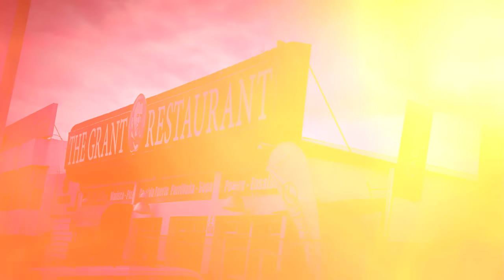FESTEJANDO EL DÍA DEL PADRE (Por primera vez) | John Valverde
Llevé de compras a mi padre por primera vez